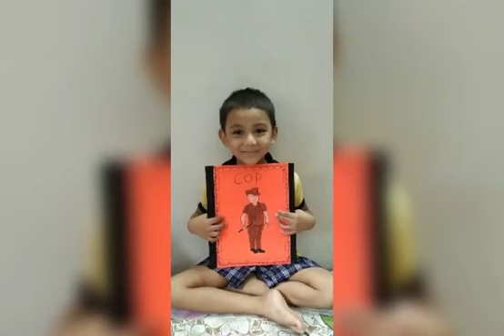Upper Nursery English Activity - 29th July